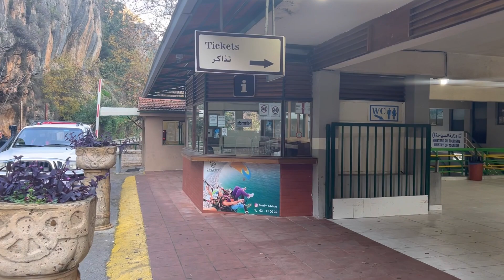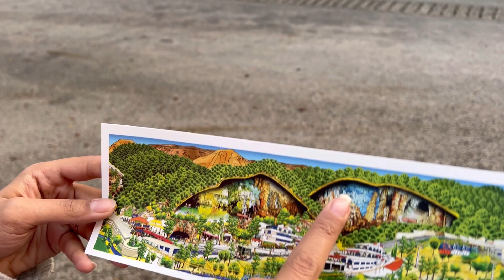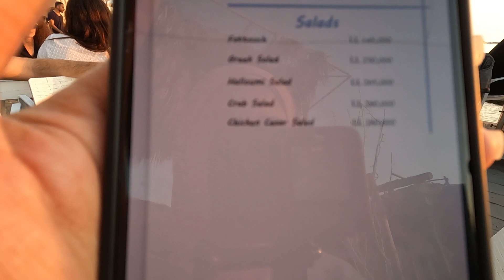| The wonder of nature, in Lebanon |مكان غريب ورائع في لبنان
Are you ready to see a very beautiful, special and scary place??
So let's go to the beautiful Jaita Cave in Lebanon in this video.

One of the most beautiful wonders of nature in the Middle East and in the world is the stunning Jaita Cave.
This cave is located in the valley of Nahr al-Kalb, 20 km from Beirut.
 A composite and limestone cave that consists of two separate parts. The upper cave and the lower cave are somehow connected.
A religious monk accidentally discovered the lower cave in 1836. After that, he bravely entered the cave 50 meters and shot a bullet into the river that was passing through it, the sound echo made him understand that the cave is of great importance.
Until today, about 9 kilometers of jeita caves are known.
The journey in the lower cave is on the water and by boat.
Unlike the lower cave, you can use your feet to visit the upper Jaita cave.

هل أنت مستعد لرؤية مكان جميل جدا ومميز ومخيف ؟؟

يعد كهف جعیتا من أجمل عجائب الطبيعة في الشرق الأوسط
وفي العالم.

يقع هذا الكهف في وادي نهر الكلب على بعد 20 كم من بيروت.
  كهف من الحجر الجيري المركب يتكون من جزأين منفصلين. الكهف العلوي والكهف السفلي متصلان بطريقة ما.
اكتشف راهب ديني الكهف السفلي في عام 1836. بعد ذلك ، دخل الكهف بشجاعة على بعد 50 مترًا وأطلق رصاصة في النهر الذي كان يمر عبره ، جعله صدى الصوت يفهم أن الكهف له أهمية كبيرة.

الرحلة في الكهف السفلي على الماء وبالقارب.
على عكس الكهف السفلي ، يمكنك استخدام قدميك لزيارة كهف جعیتا العلوي.